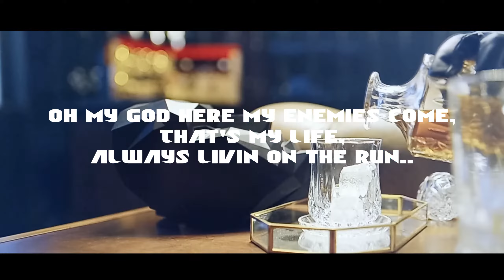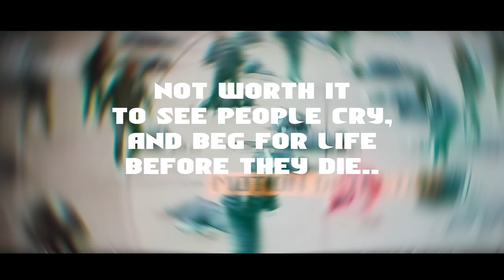Squid Game Rap -Join The Game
Squid Game Rap "Join The Game" takes a dark perception of Gi-Hun and the wicked experience that he had to go through known as "Squid Game."

Beat by: Malloy
Lyrics/Vocals:  @HydroHero

**I do not claim to own any of the footage, sounds, and/or artwork used in the video (Except for the lyrics/words). If you find your art/media being used and want credit for it, I would be happy to credit you in the video.

***Squid Game is held under official copyright by Netflix Inc